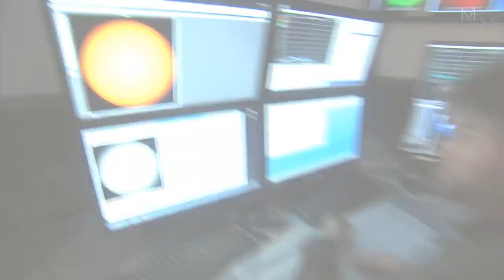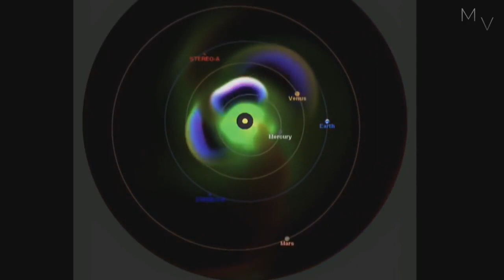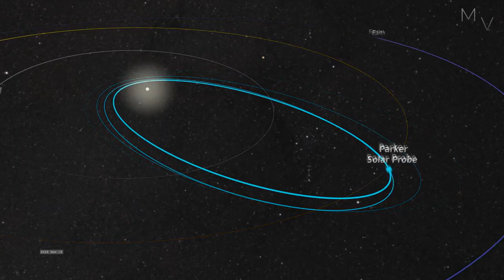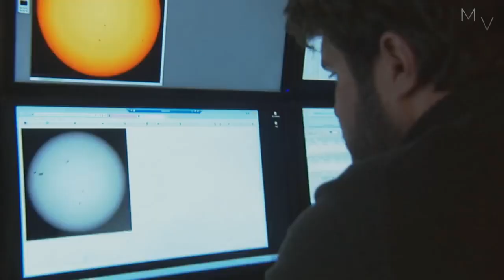Algo ESTRANHO está ACONTECENDO com o SOL e a NASA está tentando ESCONDER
►RECLAMAÇÕES▼